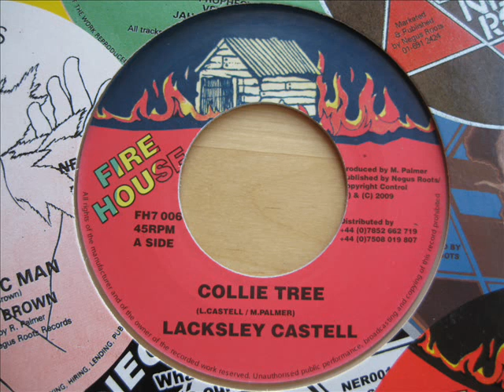7" Side A: Lacksley Castell - Collie Tree / Side B: Be Free Dub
7" Fire House 2009